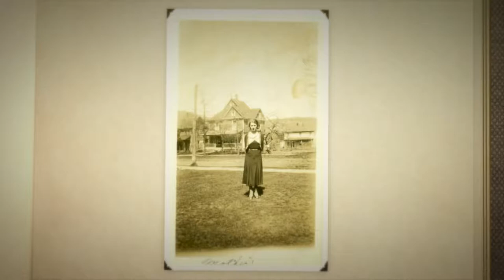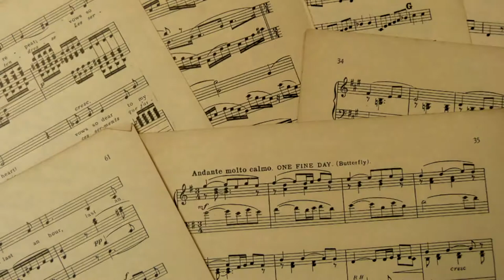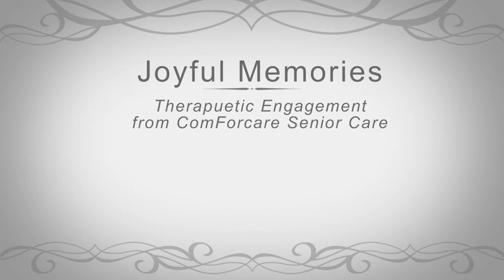The power of music and dementia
Video Production of this Joyful Memories program promo produced by Tony Gorkiewicz, Videographer / Editor.

Joyful Memories Program embraces the therapeutic benefits of music for all.  Focusing attention on age related conditions and diseases which affect cognitive and physical abilities, with special attention given to people with dementia.

Produced by video producer Tony Gorkiewicz of 10ten Studios